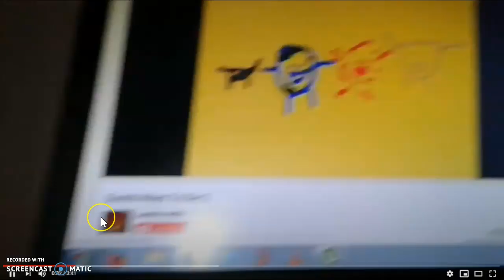Dumb Ways To Die 2 sence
Please comment E.A Boyce